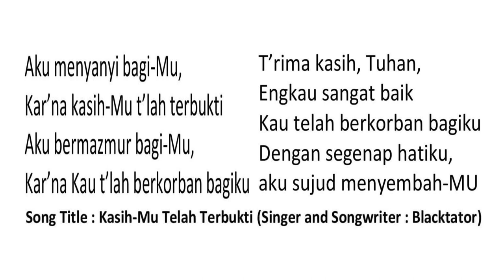Kasih-Mu Telah Terbukti (With Lyrics) || Lagu Pujian dan Penyembahan (Song of Praise and Worship)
Kasih-Mu Telah Terbukti (With Lyrics) || Lagu Pujian dan Penyembahan (Song of Praise and Worship) - Lagu Kristen (Christian Song) || Singer and Songwriter : Blacktator

Aku menyanyi bagi-Mu,
Kar’na kasih-Mu t’lah terbukti
Aku bermazmur bagi-Mu,
kar’na Kau t’lah berkorban bagiku

T’rima kasih, Tuhan,
Engkau sangat baik
Kau telah berkorban bagiku
Dengan segenap hatiku,
aku sujud menyembah-Mu